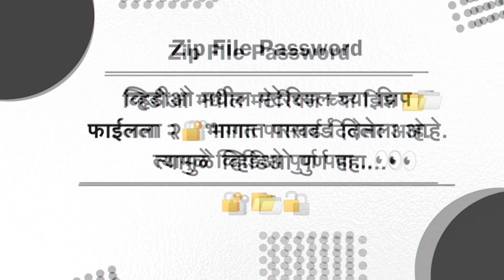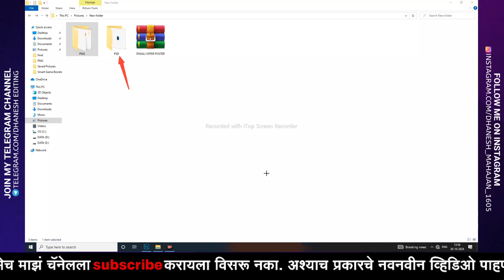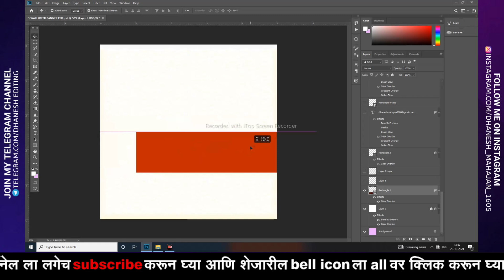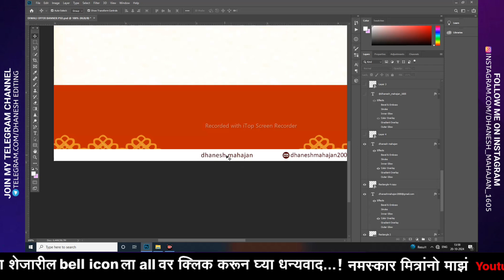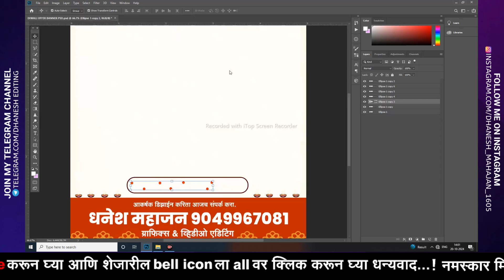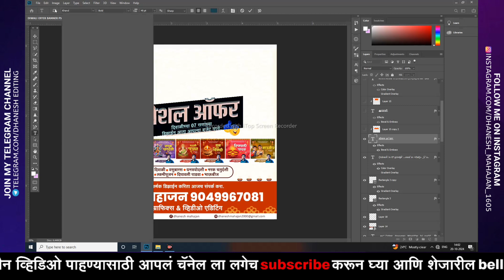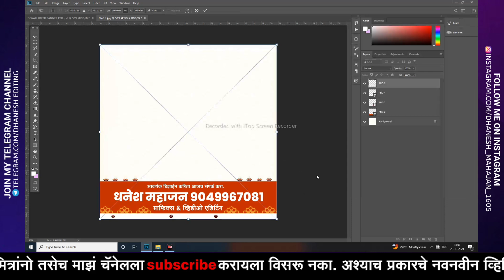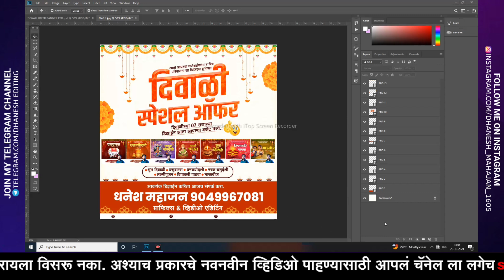Diwali Special Offer Banner Editing In Photoshop | दिवाळी ऑफर बैनर एडिटिंग | Free PSD | Diwali 2024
Diwali Special Offer Banner Editing In Photoshop | दिवाळी ऑफर बैनर एडिटिंग | Free PSD File | Diwali 2024

Hii Friends,

📌 Video Edit By Dhanesh Mahajan

📍 PixelLab + Sam's Tool V3 + PicsArt + Kinemaster + Filmore 📍

मित्रांनो आपले सर्व एडिटिंग चे App ची लिंक आपल्याला आपल Telegram वरती मिळेल 🔥🤘

टिप - मटेरियल Download करण्यासाठी Telegram App Download करावे.

( टिप - कृपया करुन Password साठी कोणीही Call करू नये. )

📍 Editing 📍
🔹Birthday Video
🔹Other Video Editing

🔹Plz Like kare share kare
🔹Dhanesh Editing

🔊 Music Credit

@note  All connect is copyright to Dhanesh Editing- use commercial And Display Editing or the contents without proper Authorization is not . Allowed